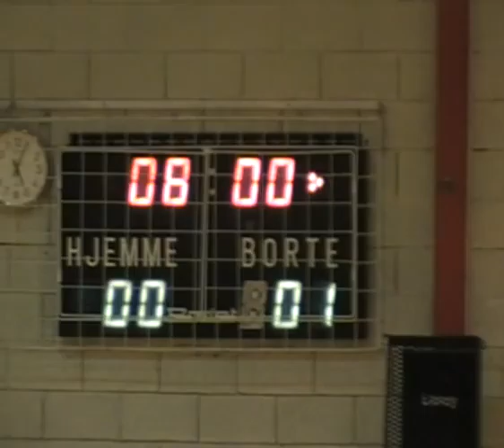FINALE :Rushden & Diamonds - Team Solution : 0 - 2 ( Del 1 )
Finale Kjetil Rekdals Juleturnering i Vestneshallen 2008
Magnus Wolff Eikrem (Manchester United)scora begge målene i denne kampen
FINALE : Rushden & Diamonds - Team Solution: 0 - 2

På vinnerlaget spilte: Vebjørn Løviknes , Christian Gauseth (Bryne), Rolf Arne Fiksdal, Sivert Øverås, Frank Nakken (Vestnes Varfjell), Kristoffer Hildrestrand (MFK, ), Per Magne Misund (keepertrener MFK), Jim Solbakken (Solskjær-manager m.m.) og Magnus Wolff Eikrem (Manchester United). se varfjell-no

Rushden & Diamonds Futsal:
Tor Erik Smørholm, Frank Mundal, Espen Bjørsnøs, Knut Krogstad, Kjetil Brudeset, Khalil Olsen, Vegard Løkhaug, Johan Nås, Asbjørn Strand og Kristian Benjaminsen.